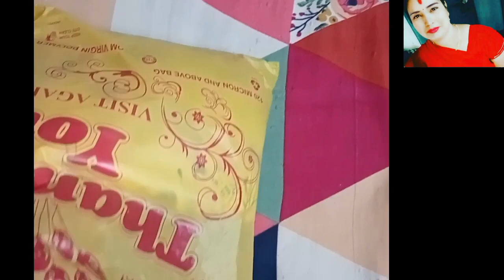মেয়ের স্কুলের স্বাধীনতা দিবস কিভাবে পালিত হয় 🥰youtube video bangla blog blog video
মেয়ের স্কুলের স্বাধীনতা দিবস কিভাবে পালিত হয়
bangla blog video youtube video lndia blogger blog channel blog video
youtube blogger
youtube blog video
youtube bangla video
tanushree daily blog